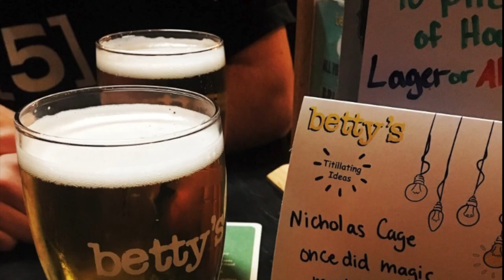Dead by Daylight gameplay Hey he helped me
Dead by Daylight is an asymmetric survival horror video game developed by Behaviour Interactive. Dead by Daylight was released for Microsoft Windows in June 2016, released on PlayStation 4 and Xbox One in June 2017, released on Nintendo Switch on September 24, 2019, and a mobile port was released on iOS and Android on April 17, 2020. The game is played as a one versus four online multiplayer where one player takes on the role of the savage killer, and the other four players play as survivors, trying to escape the killer and avoid being caught and sacrificed to a malevolent force known as the Entity.

Developer: Behaviour Interactive
Publisher: Starbreeze Studios (PC 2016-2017)
                   Behaviour Interactive (PC 2018-now)
                   505 Games (PS4, XB1)
                   Deep Silver (Switch)
                   Koch Media (iOS, Android)
Directors: Ashley Pannell
                  Dave Richard
                  Mathieu Coté
Producer: Stéfan Beauchamp-Daniel
Designer: Matthew Spriggens
Programmers: Fadi Beyrouti
                          Jean-Philip Desjardins
                          Rémi Veilleux
Artists: Filip Ivanovic
             Marc Salha
Writer: Farah Daoud-Brixi
Composer: Michel F. April
Platforms: Microsoft Windows
                    Steam
                   Windows Store
                   PlayStation 4
                   Xbox One
                   Nintendo Switch
                   Android
                   iOS
                   Stadia
Release: 2016